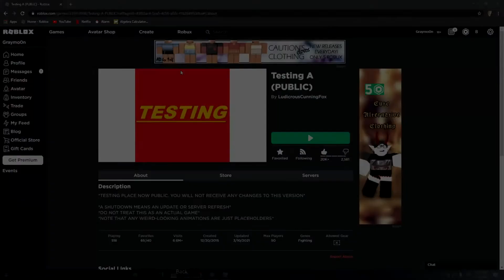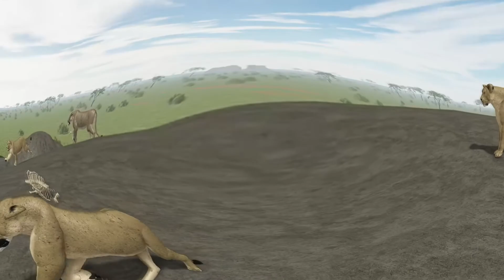Testing A - Roblox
sorry there's some earrape andddd a lot of cursing